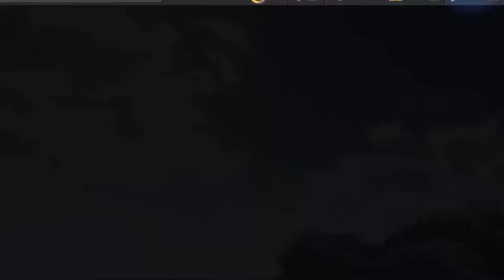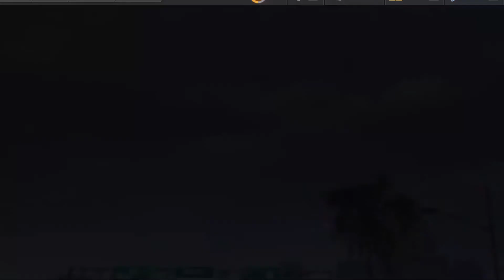Need For Speed: No Limits - Rebel's Gambit - День 1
День 1, особое событие Rebel's Gambit.
Получение автомобиля Ford Model 18  + 500000$